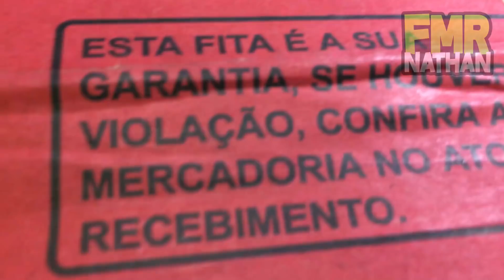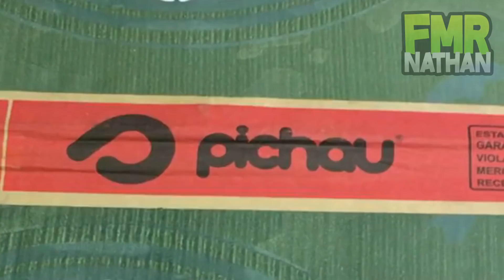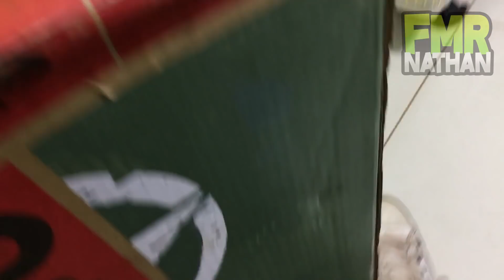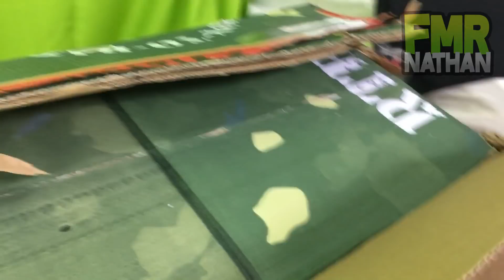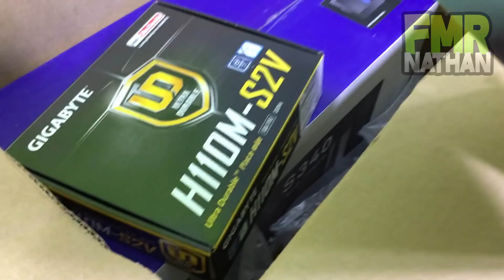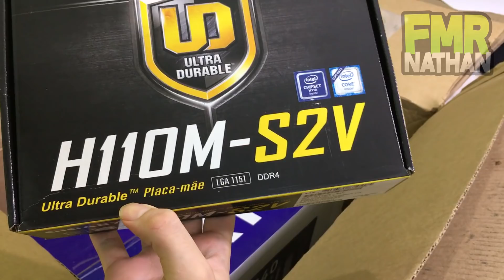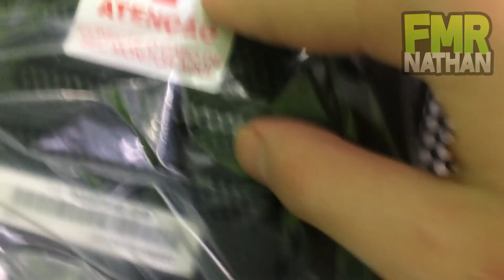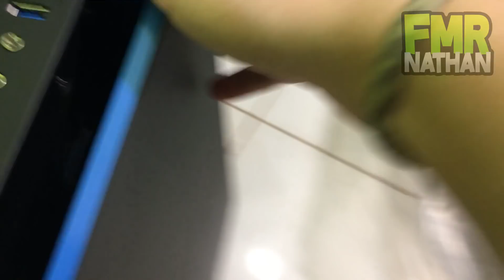REVELAÇÃO DAS SURPRESAS! | ESPECIAL 10K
Quer encontrar jogadores para se divertir fazendo easter eggs ou pegando rounds? Venha conhecer a Sociedade Brasileira de Zombies no Facebook!

 ▸Quer comprar sua camiseta com pôster ou produto de COD Zombies? Visite a FMR Store bro, agora no Mercado Livre!

 ▸XBOX LIVE
   NathanFMR

 ▸PSN
   nathanfmr

   Fmr Nathan

Equipamentos

 ▸Placa de Captura: Elgato Game Capture HD

 ▸Consoles: Xbox One, PS4

 ▸Headset: Razer Kraken / Razer Kraken PRO

 ▸Gravação e LIVES: Elgato Game Capture HD / OBS Studio

 ▸Edição: Vegas PRO 14 / Photoshop CC

 ▸Processador Intel Core I5-7400, 3.0Ghz, 6Mb cache, 4 Núcleos, 4 Threads

 ▸Placa mãe H110M DDR4, Micro ATX, 2 slots de memória

 ▸Memória 16Gb 2133Mhz DDR4

 ▸Placa de vídeo Galax GeForce GTX 1060 6GB OC, 60NRH7DSL9OC

 ▸Disco rígido HD 1000GB Sata III + SSD Plus Sandisk 120GB

 ▸Corsair Carbide Spec-03 Blue, CC-9011058-WW

 ▸Nenhum link neste vídeo